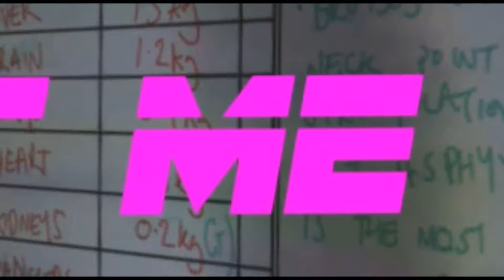gta v slasher mode fun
we play the new gta mode slasher where the slasher tries to hunt down the other players but after the time runs out the hunted players get shotguns and have to try and kill the slasher. it was great fun hope  you enjoyed like comment and subscribe